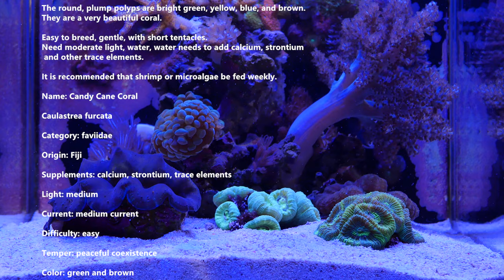Coral In Nano Reef tank: Candy Cane Coral 分枝脑🆕🆙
The round, plump polyps are bright green, yellow, blue, and brown.
They are a very beautiful coral.

Easy to breed, gentle, with short tentacles.
Need moderate light, water, water needs to add calcium, strontium
 and other trace elements.

It is recommended that shrimp or microalgae be fed weekly.

Name: Candy Cane Coral

Caulastrea furcata

Category: faviidae

Origin: Fiji

Supplements: calcium, strontium, trace elements

Light: medium

Current: medium current

Difficulty: easy

Temper: peaceful coexistence

分枝脑

光照: 不要放山顶（强光区）否则死翘翘，如果缩到皮包骨就放弱光区恢复，不要理它就行。 水流: 中流

难度: 容易

脾气: 和平共处

色彩: 绿色 褐色